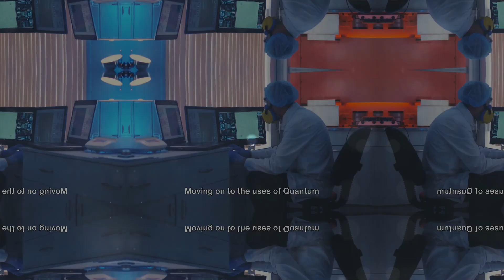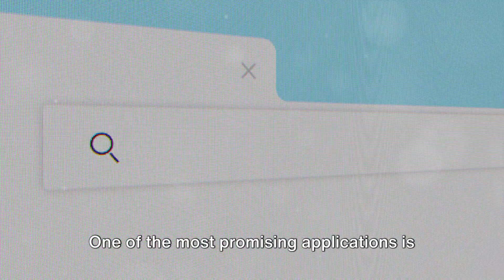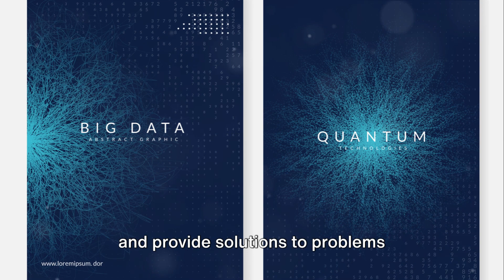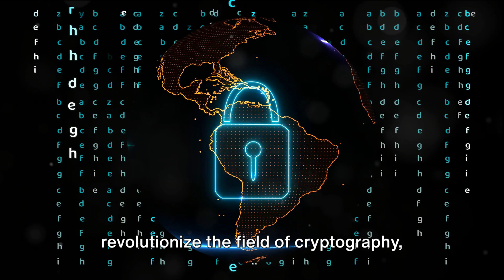Quantum Computing Unveiled: Speed, Uses, and Drawbacks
In this mind-blowing video, we delve deep into the fascinating realm of Quantum Computing. Join us as we demystify this cutting-edge technology and explore its incredible speed, mind-boggling uses, and potential drawbacks, all backed by mind-blowing real-world examples.
🌌 Prepare to have your mind expanded as we break down complex concepts, making them accessible even to those new to the field. 🚀
From supercomputers to encryption, discover how Quantum Computing is revolutionizing multiple industries and paving the way for unimaginable technological advancements.
But it's not all rainbows and unicorns in the quantum world! Explore the potential limitations and challenges that come with harnessing this mind-bending power.
🔬 Join us on this mind-expanding journey as we unravel the secrets of Quantum Computing.

OUTLINE:

00:00:00 Introduction to Quantum Computing
00:00:36 Speed of Quantum Computing
00:00:59 Uses of Quantum Computing
00:01:28 Drawbacks of Quantum Computing
00:01:51 Current Applications of Quantum Computing
00:02:41 Future Prospects of Quantum Computing